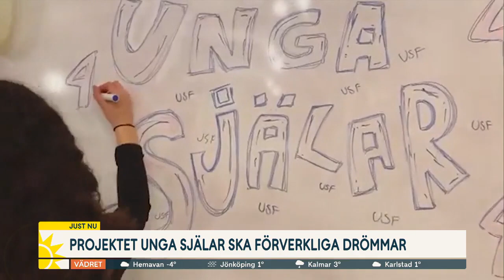”Det är hoppet som är viktigast av allt” - Nyhetsmorgon (TV4)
På Svenska hjältar-galan den 17 december utsågs grundaren av den ideella organisationen Unga Själar till ”Årets Eldsjäl” för sitt viktiga arbete för barn i ekonomisk utsatthet. Och det är barnens reaktioner som gör att de inblandade orkar fortsätta sitt arbete. Faduma Mohamed, grundare och projektledare: ”Det ger en så enorm glädje”. Med i inslaget: Amina Mohamed, projektledare.
Klippet kommer från Nyhetsmorgon på TV4 från 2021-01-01:
Nyhetsmorgon är TV4:s morgonprogram som funnits i rutan sedan 1992. Nyheter varvas med fördjupande diskussioner, bevakning av de senaste trenderna, personliga intervjuer, kultur och sport. Programledare är bland andra Jenny Strömstedt, Steffo Törnquist, Jessica Alversjö, Martin Järborg, Soraya Lavasani, Maria Forsblom och Anders Philblad.